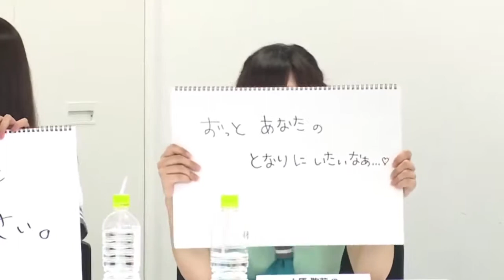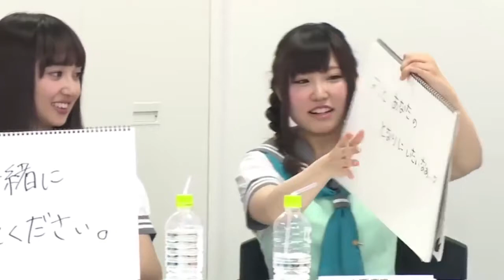すわわ アタック Σ（・ ・；）